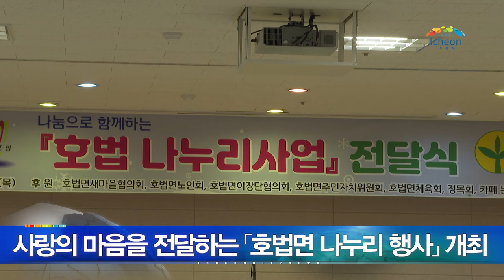[이천시정뉴스] 호법면 나누리 행사 개최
사랑의 마음을 전달하는 「호법면 나누리 행사」 개최

올해로 9회째를 맞은 행사는 코로나19예방 및 확산방지를 위해 철저한 방역수칙 하에 진행하였으며, 호법면 새마을협의회에서 주관하고 이장단협의회, 주민자치위원회, 노인회, 정목회, 체육회 6개 단체 및 관내 업체인 우진건설, 논스페이스 카페에서 후원을 참여하여 전년도 이월금 포함 880만원의 후원금과 강남대성기숙학원 백미10KG 20포, 호법농협 백미10KG 10포, 후안2리 주민 김경숙님께서 라면 80박스(100만원 상당)를 후원하여 같이 전달 하였다.

호법면 나누리 행사에 앞서 호법면 새마을협의회에서는 폐비닐 수거 판매 수익금으로 코로나19에 취약한 관내 어르신들에게 마스크 20,000매를 호법노인회에 기탁하여 이번 행사를 더욱 뜻깊게 만들었다.

이천시장은 “코로나 19로 모두가 힘든 상황이지만 호법면 저소득 계층의 아동 · 청소년 및 어르신들에게 조금이나마 행복한 미소를 짓게 해줄 수 있어서 훈훈한 마음을 느낀다”면서 “내년에도 소외되고 도움을 필요로 하는 취약계층을 위해 기관 및 사회단체에서 더 적극적인 관심과 참여를 기대한다”고 밝혔다.